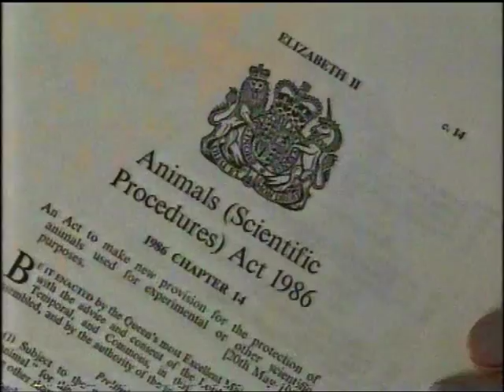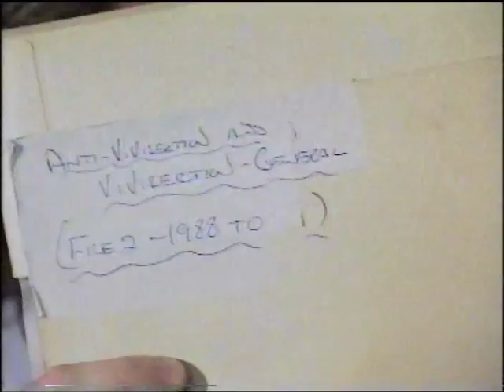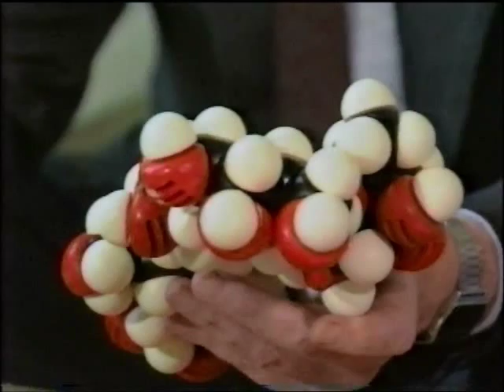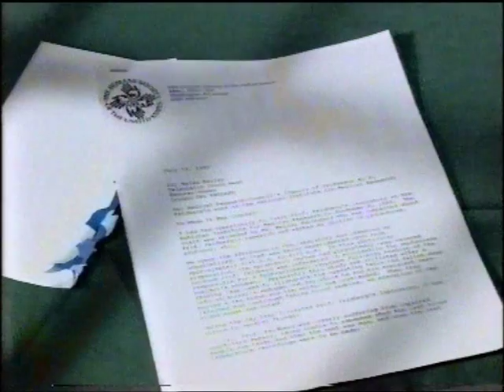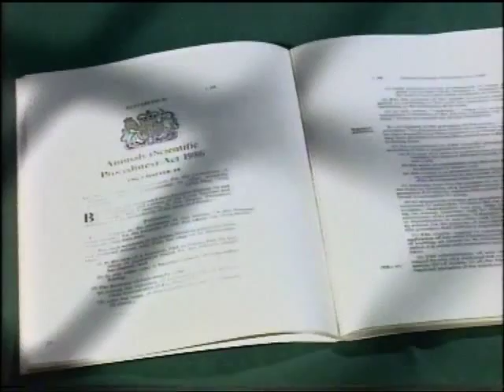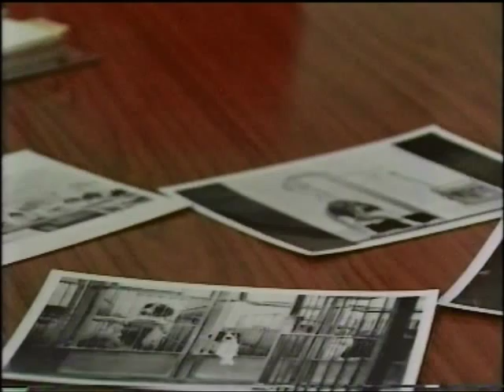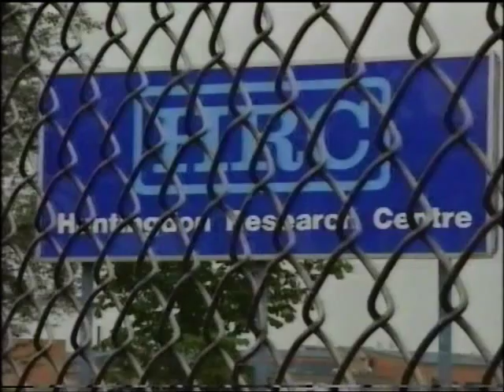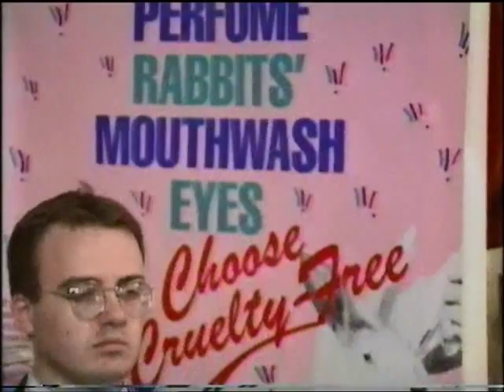Vivisection exposed: Newsnight July 1990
This Newsnight report from July 1990 includes reference to the investigation at the National Institute for Medical Research (NIMR), London in 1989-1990 initiated by Melody MacDonald and filmed by Mike Huskisson - an undercover investigator for the Animal Cruelty Investigation Group. Several incidents were raised by Advocates for Animals at the Animal Procedures Committee on May 3rd 1990. The next day Professor Feldberg and his assistant John Stean handed in their Home Offices licences and gave up. The book Caught in the Act The Feldberg Investigation by Melody MacDonald gives a detailed account of this investigation. It was published in 1994 and has the ISBN 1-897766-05-X
For more information about the Animal Cruelty Investigation Group please